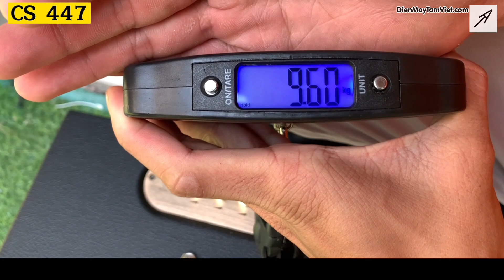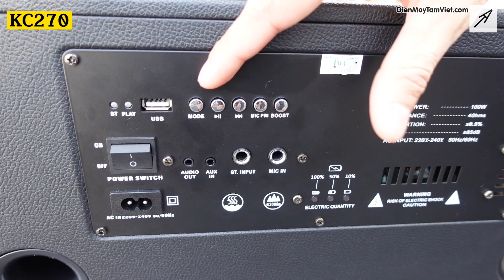Nên Mua Loa Xách Tay Karaoke Acnos CS447 Hay KCBOX KC270 Tầm Giá 5 Triệu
- Nội dung Video:
Phân Tích Ưu Nhược điểm của LOA XÁCH TAY KARAOKE ACNOS CS447 và KCBOX KC270

 - Phân đoạn Video:
00:00 - Giới thiệu
00:59 - Về Ngoại hình?
02:17 - Về Các nút chức năng có gì khác nhau không?
03:56 - Âm thanh Em nào hay hơn?
04:43 - Micro của Em nào tốt hơn ?

- LOA XÁCH TAY KARAOKE KCBOX KC270 được bán với giá 5tr3 Kèm những ưu đãi lớn Link Tham Khảo

- LOA XÁCH TAY ACNOS CS447 được bán với giá 5tr8 kèm nhiều ưu đãi hấp dẫn khác. Link tham khảo

Truy cập các cổng thông tin sau:
-WEBSITE SẢN PHẨM: LoaKeoTamViet.com(nếu dùng điện thoại) hoặc DienMayTamViet.com(nếu dùng máy tính laptop)

-WEBSITE KIẾN THỨC: KienThucLoaKaraoke.com
-WEBSITE CÁ NHÂN: NguyenTonQuocTin.com
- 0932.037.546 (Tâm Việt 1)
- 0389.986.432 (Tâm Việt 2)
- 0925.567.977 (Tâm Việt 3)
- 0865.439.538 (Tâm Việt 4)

ĐỊA CHỈ: Truy cập Link GOOGLE MAPS sau đây hoặc WEBSITE ở bên dưới.